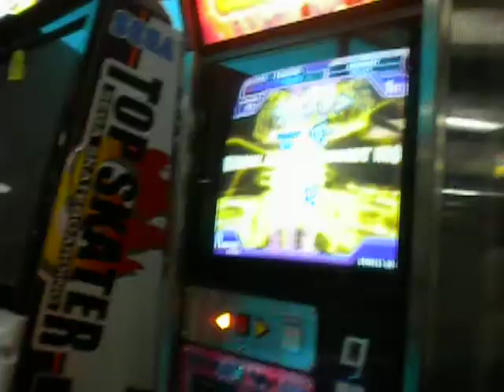Bradley! :]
I didn't record this either. So don't blame me! x]